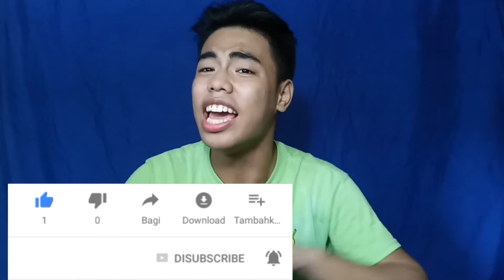BLACKPINK - ‘뚜두뚜두 (DDU-DU DDU-DU) M/V REACTION